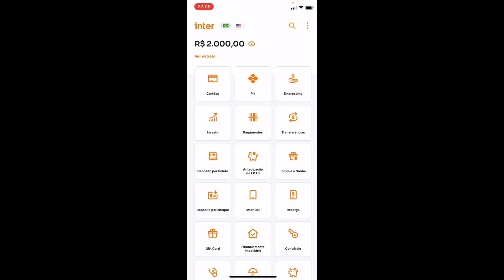Gonovel Paga Mesmo? Gonovel Funciona? Gonovel Vale a Pena? Gonovel É Confiável? - Gonovel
✅ GONOVEL

O Gonovel é um site passo a passo aonde vai te ensinar como ganhar dinheiro vendo vídeos e sem sair de casa apenas usando um celular e um computador com acesso a internet.

✅ GONOVEL FUNCIONA?

Sim o Gonovel funciona sim para quem deseja ganhar muito dinheiro assistindo vídeos de anúncios, neste curso você vai aprender tudo do absoluto zero até fazer ganhos diários pela jogando e e vendo vídeos de forma totalmente automática.

✅ GONOVEL E VERDADE?

Com certeza o site Gonovel e verdade e também vale a pena para quem deseja aprender tudo sobre  ganhar dinheiro apenas assistindo vídeos e vendo anúncios, neste curso você terá todo acompanhamento que precisa para ganhar dinheiro todos os dias.

✅ GONOVEL ONDE COMPRAR?

Compre o Gonovel somente no site oficial para que você evite cair em golpe e jogar o dinheiro fora, neste site que está na descrição do vídeo você vai receber após a compra no seu e-mail e terá uma compra 100% segura.